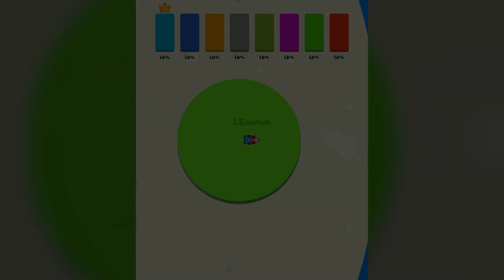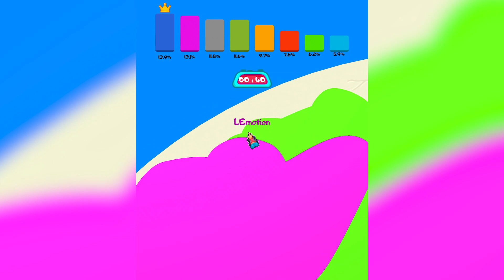TRAIL.IO IS NOW EWW CAR | NEW SURVIVE & ARENA RECORD (iOS | ANDROID)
TRAIL.IO IS NOW EWW CAR | NEW SURVIVE & ARENA RECORD (iOS | ANDROID). Trail.io is a brand new mobile game by Stegobubbles. Show everyone, who has superiority on his side – this will be a true challenge! Check this out!!!

⛔MY EQUIPMENT⛔

🎬Image editing elements
📡Editing Hardware

📱TRAIL.IO📱

Discover new survival game with territory capture and retention – Trail.io. Under player’s control are given the fastest, funny and colorful characters. If you want to win you need to use your ingenuity, recoloring map and disabling opponents.

It is not enough to simply capture a territory – it must be held. Bite into enemy zones, but don’t forget to protect yours! Destroy the characters of your opponents by crossing color trail they leave behind – this is a vulnurable spot of any hero, including yours.

GAME FEATURES:

- Sphere of influence. Recolor the map and expand own territory;

- Survival mode. The weakest gets a special mark and will be disqualified at the end of round if won’t overtake opponents;

- Arena. Recolor the biggest part of the map during 90 seconds;

- Hunting. Track down your enemies and prevent expanding;

- Ranking system. Level up to get new heroes.

Show everyone, who has superiority on his side – this will be a true challenge!